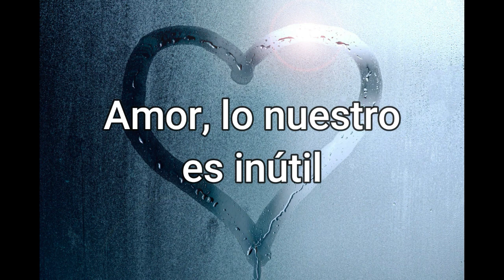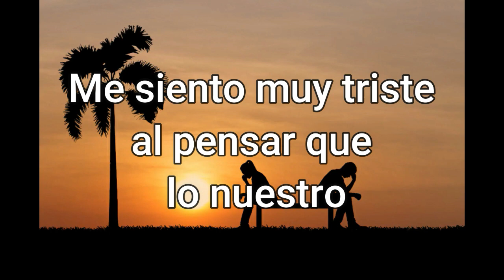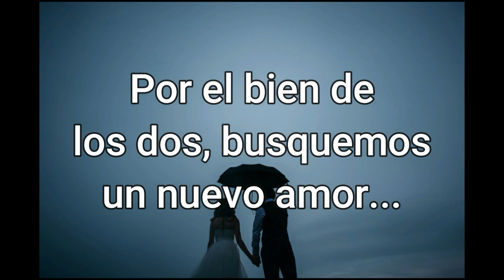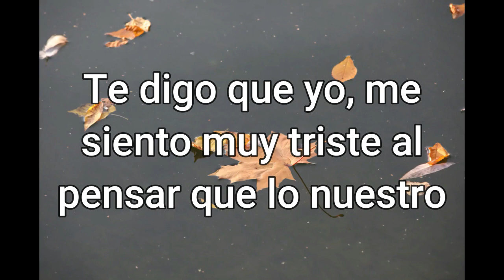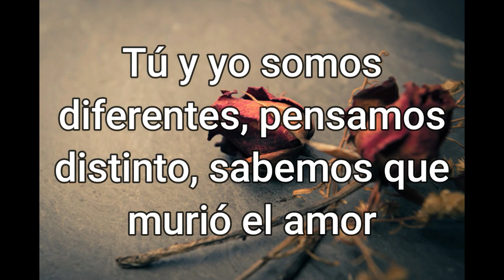POR EL BIEN DE LOS DOS (VIDEO LYRIC) HENRY/ MEJÍA Y FERMIN IGLESIAS ARREGLO 2021, EL SALVADOR, C.A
Otra canción que forma parte de mi álbum "Homenaje a la música salvadoreña I", con canciones de El Salvador desde los años 60 hasta la década del 2000. "Por el bien de los dos" fue un éxito radial nacional e internacional en los años 80, compuesta e interpretada por Fermín Iglesias, vigente en el 2021 realizando esporádicas presentaciones locales.
La canción fue arreglada por Carlos López, en Innova Studio, San Salvador y cuenta con colaboraciones de tres músicos salvadoreños. Aparte de realizar los arreglos, Carlos participó como músico ejecutante en piano, bajo, guitarra, entre otras cosas.
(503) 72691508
San Salvador, El Salvador, C.A, 2021